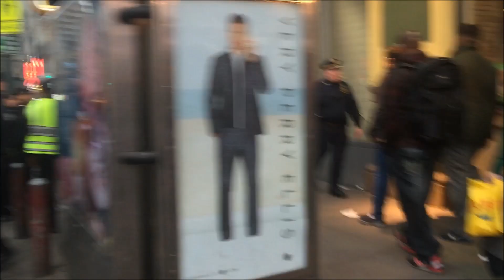NYPD RESPONDING ON HORSEBACK & CRUISERS, THEN ARRESTING A WOMAN AFTER A ALTERCATION, ON 8TH AVENUE.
HERE YOU WILL SEE THE NYPD RESPONDING ON HORSEBACK AND CRUISERS AND THEN ARRESTING A WOMAN AFTER A ALTERCATION ON 8TH AVENUE IN THE HELL'S KITCHEN AREA OF MANHATTAN IN NEW YORK CITY.